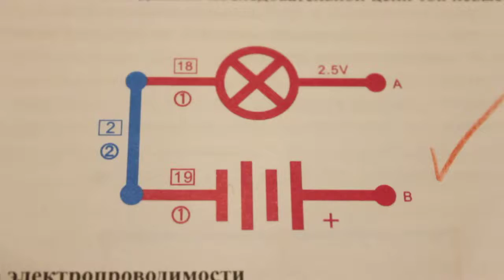Constructor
Electrical constructor